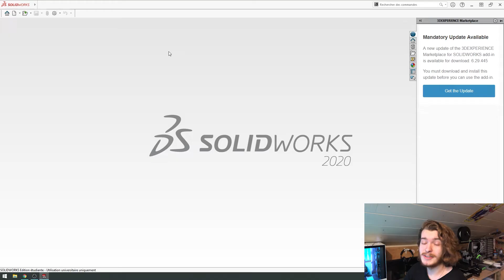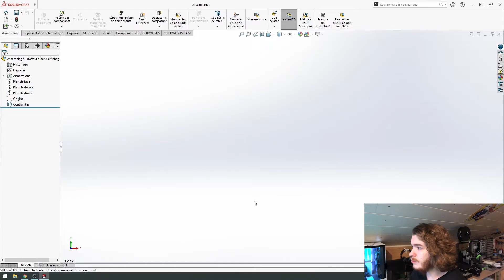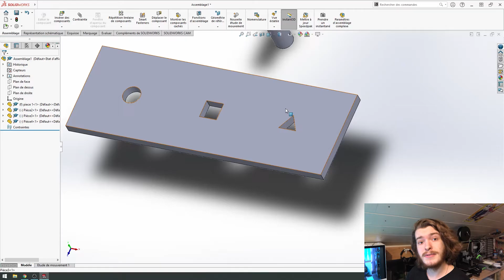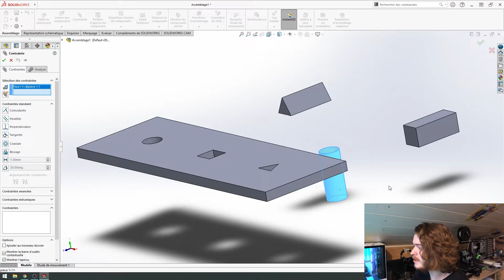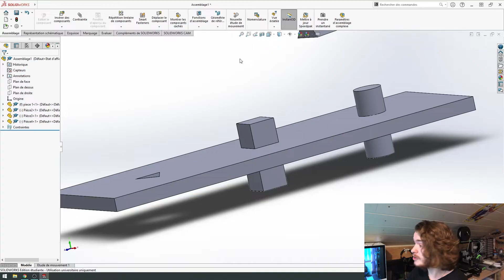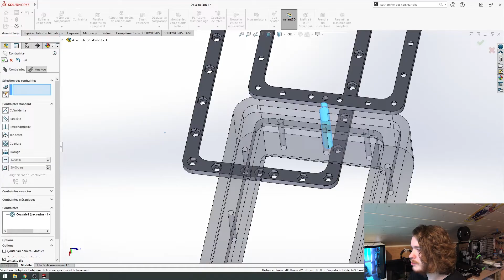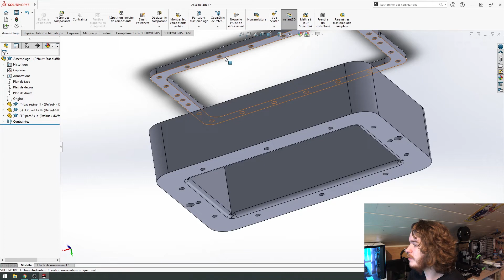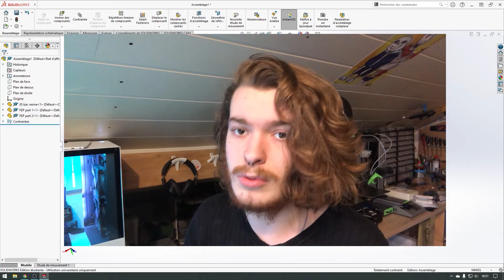LES BASES DE L’ASSEMBLAGE SUR SOLIDWORKS 🔧 (tuto)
Salut à tous Aujourd'hui je présente les bases de l’assemblage sur le logiciel Solidworks...

5080 abonnés 🤘
Merciii beaucoup ❤️
go 10000

ciao ciao